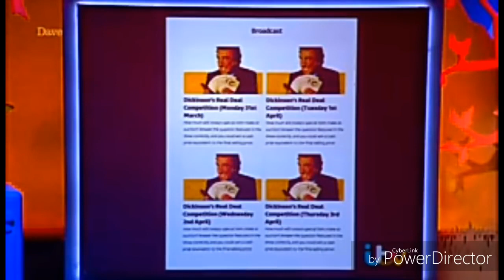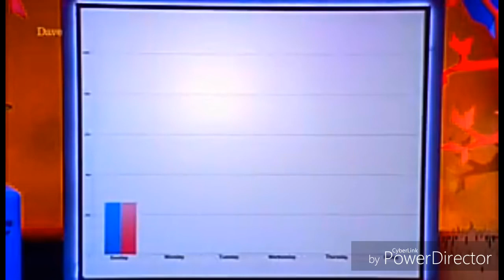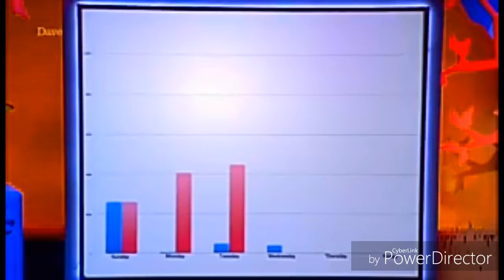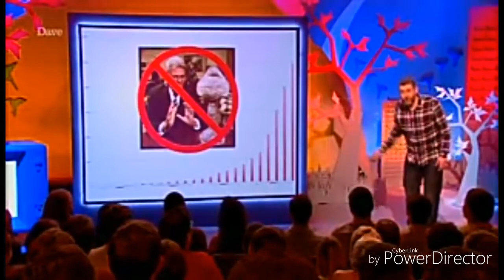Fun Maths Starter 11 Extrapolation Explained in Modern Life is Goodish by Dave Gorman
Maths
Exams
Test
Past Paper